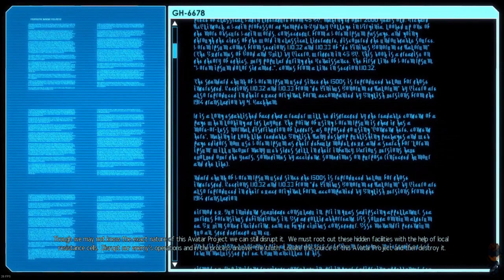XCOM 2: War Of The Chosen - All Cutscenes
Earth has changed. Twenty years have passed since world leaders offered an unconditional surrender to alien forces. XCOM, the planet’s last line of defence, was left decimated and scattered. Now, in XCOM 2, the aliens rule Earth, building shining cities that promise a brilliant future for humanity on the surface, while concealing a sinister agenda and eliminating all who dissent from their new order.